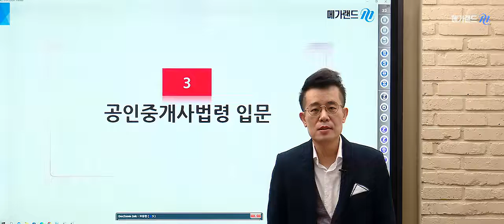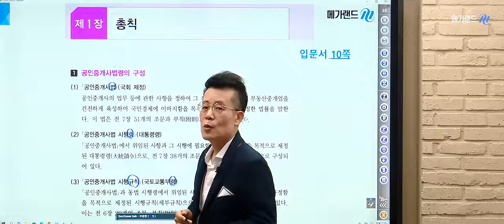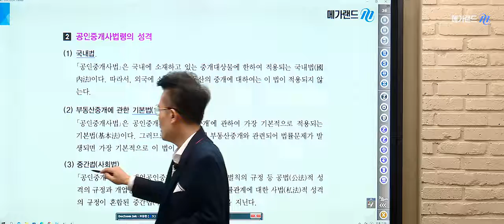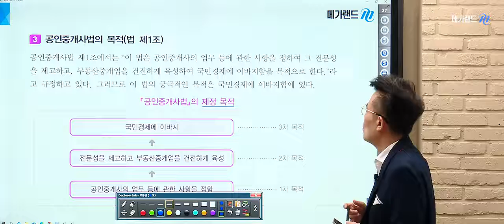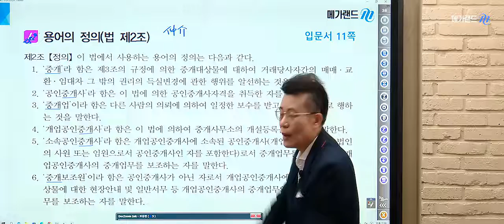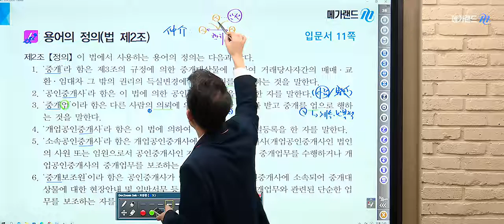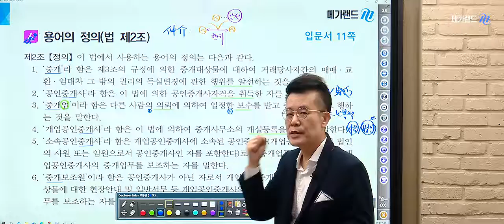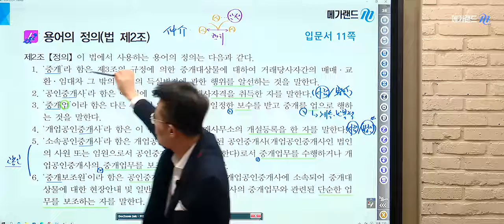[프리미엄 멤버십] 중개사법 황정선 2023 2시간합격땅 개념이해 2강_총칙중 용어의 정의 (p.10~11)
바쁜 일상, 절대적 학습시간 부족,
1분 1초가 아깝진 않으신가요?

단 하루, 2시간 솔루션!
단 한권, 2시간 합격땅 전용 교재!

최.적.화된 2시간합격땅 프리미엄 멤버십!

학습시간 단축 및 핵심내용만 압축된!
메가랜드의 2시간 합격땅과 함께
과목별 입문 개념을 익히고 합격을 앞당기세요!

  - 월요일 : 중개사법 황정선
  - 화요일 : 민법 정동섭
  - 수요일 : 학개론 황재원
  - 목요일 : 공법 이상곤
  - 금요일 : 공시법 목희수, 세법 임기원

메가랜드!